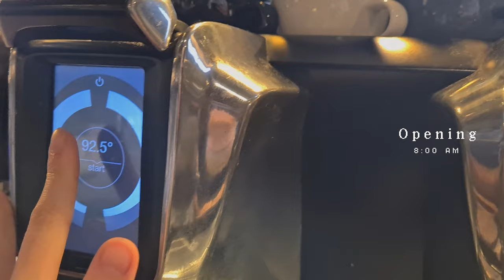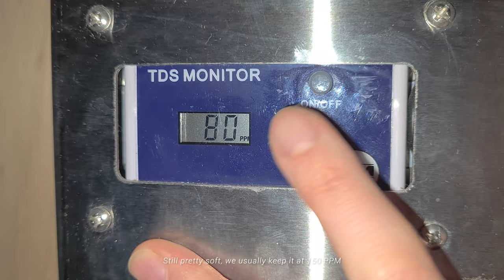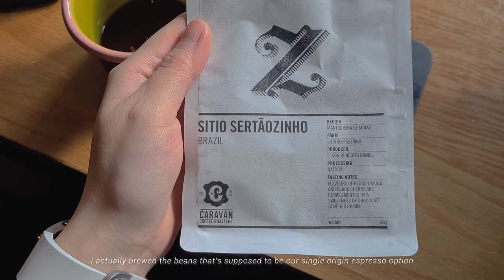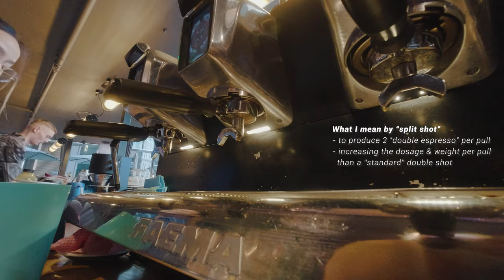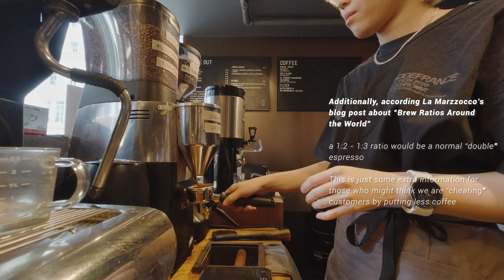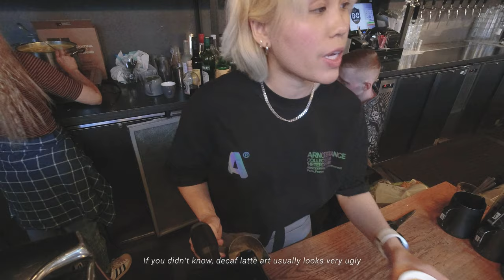A day in my life as a barista: from opening to closing | 咖啡师的一天 | London Vlog #11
Cafe Vlog | Barista Vlog | Latte art

Date: Vlog of 2022/3
Camera: Osmo Action & Samsung s20

(Also, I also apologize for missing the last "n" in James' surname😬!)

Chapters:
0:00 Intro
0:25 Wake up (6.50 AM)
1:36 Leave for work (7.10 AM)
2:14 Opening (8.00 AM)
14:19 Restaurant opens (9.00 AM)
21:31 Bruch rush (11.00 AM)
24:26 Midday cleaning (12.30 PM)
25:52 Second rush (1.00 PM)
26:30 Practice time
48:53 Last orders (4.00 PM)
51:51 Restaurant closes
/deep cleaning (4.30 PM)
56:09 Shift ends (5.15 PM)

related links:
Brew Ratios Around the World: A look at the wonderful world of espresso culture
shorturl.at/xFKN2
Understanding Espresso - Ratio (Episode #2)